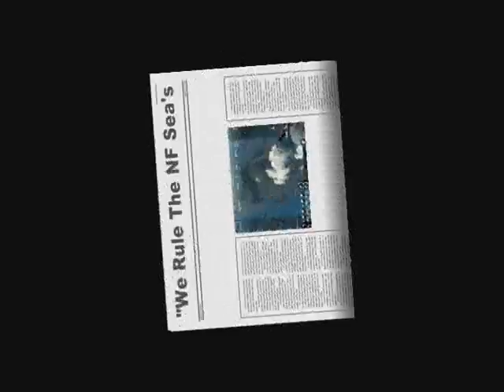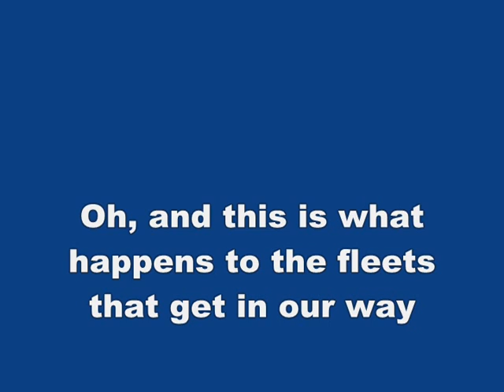Knights templar recrutment video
Navyfield knights templar video